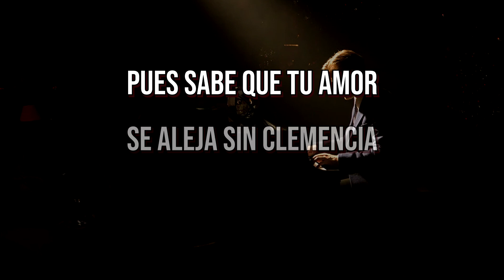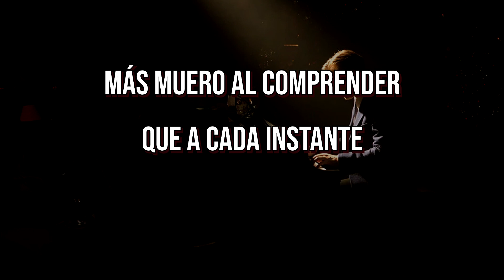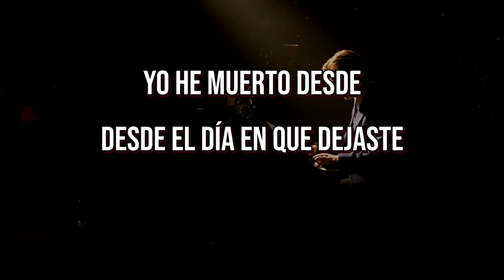Fácil de olvidar - Sandro (Letra)